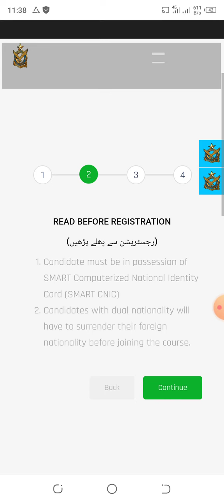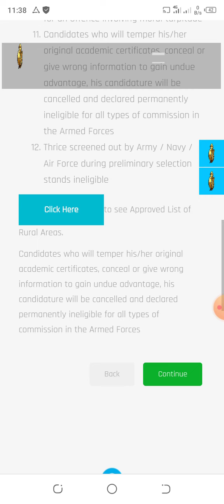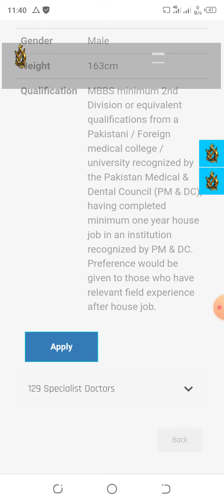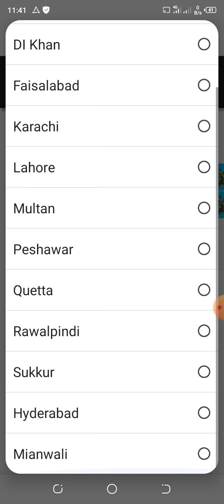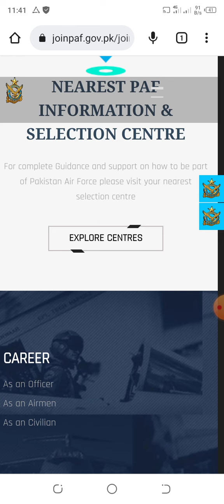PAF New Latest Jobs 2022 !! New Pak Air Force Jobs 2022 !! all Pak Jobs 2022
Pakistan air force jobs 2022 complete information in this video.